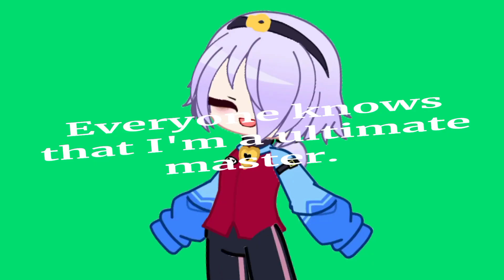Hyakugojyuuichi 2003 😌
Hyakugojyuuichi trend contains a music that was created in 2003, forgot the name tho. I don't know about the song, I just think it just got rediscovered.